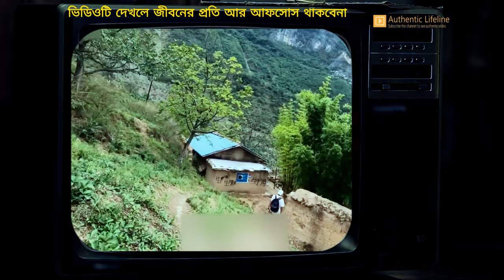ভিডিওটি দেখলে জীবনের প্রতি আর আফসোস থাকবেনা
কষ্টে আছেন ? ভিডিওটি দেখলে জীবনের প্রতি আর আফসোস থাকবেনা